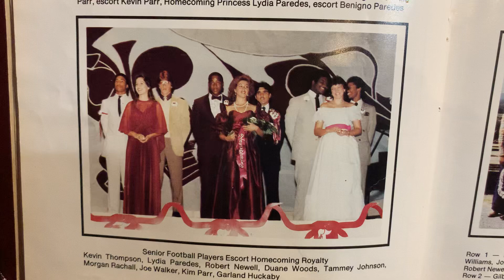July 3, 2022